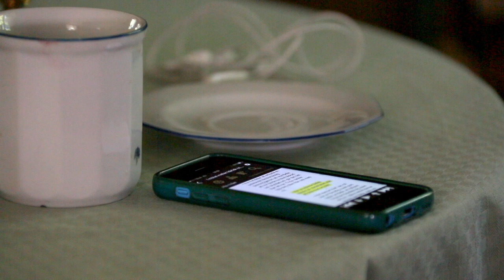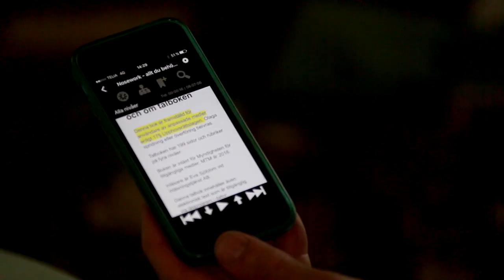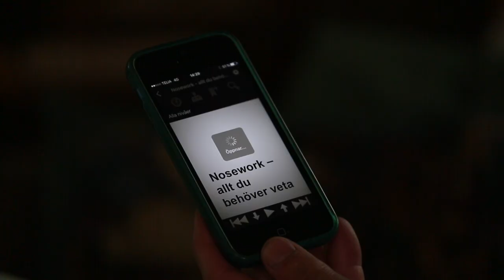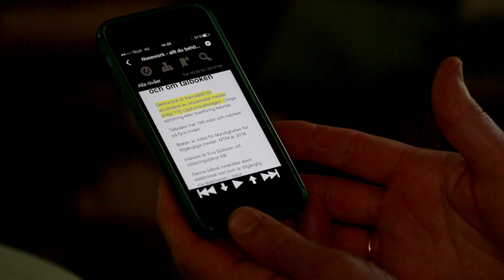Chi Persliden om appen Legimus och talböcker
Chi Persliden läser talböcker via sin talboks-app Legimus. Hon har dyslexi och har genom hela livet fått kämpa med läsningen, nu har hon hittat ett verktyg som hjälper henne.

(prod Errol Tanriverdi - Regionbibliotek Östergötland)